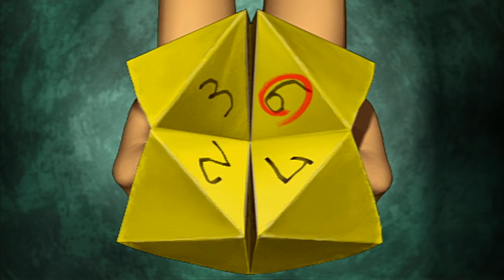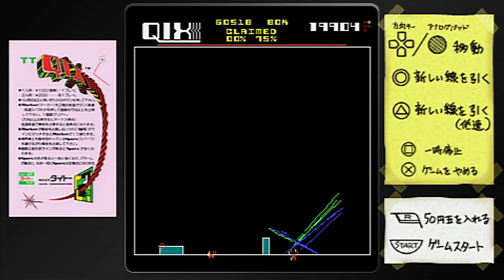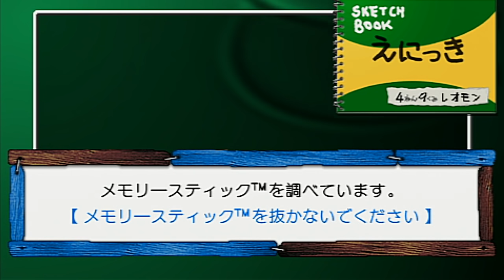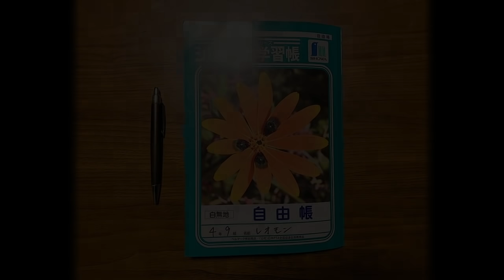【８月毎日】おれと、おまえらと、ぼくのなつやすみ４【実況】２２日目-後編-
【実況】QIX解説プレイ part1